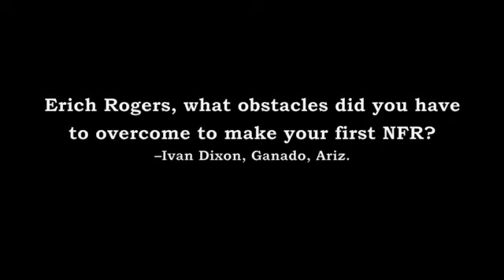One on One with Erich Rogers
Cinch asks team roper Erich Rogers your question at the 2011 NFR.